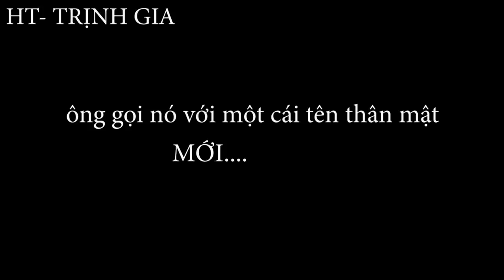Chị DẬU Ăn Ngay Điếu Cày - chị dậu parody || HT-TrịnhGia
Video kể về cuộc đời của nhân vật Chị Dậu và gia đình, sống lam lũ ở cái thời buổi vật giá leo thang..
Bế tác đến nỗi phải bán chó shiba để có tiền đóng siêu thuế...
phản ánh các thói ăn chơi xa hoa của các ông chồng thời hiện đại
logic với cậu vàng của 1977 vlog...